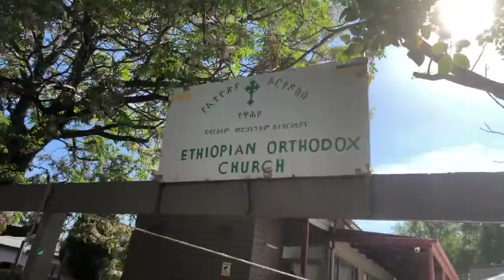Abuna Petreos Welcoming